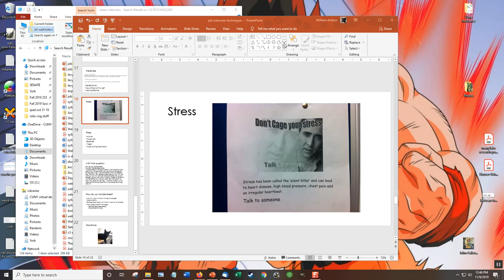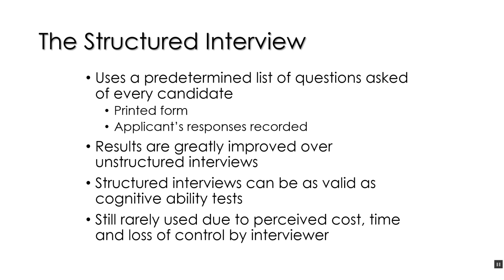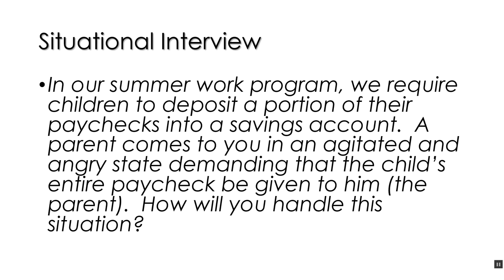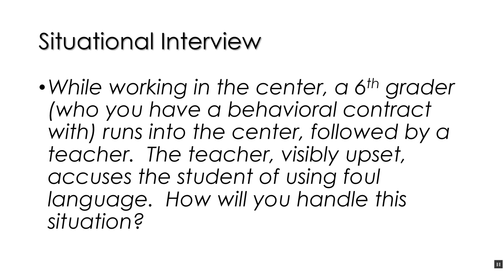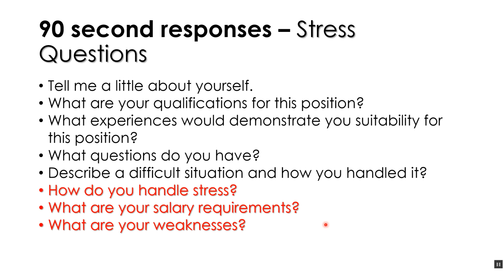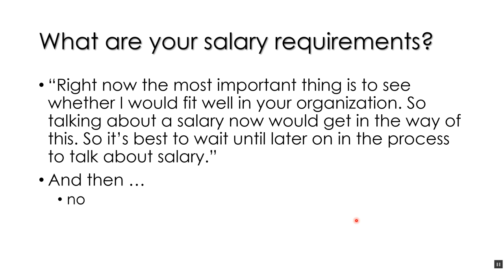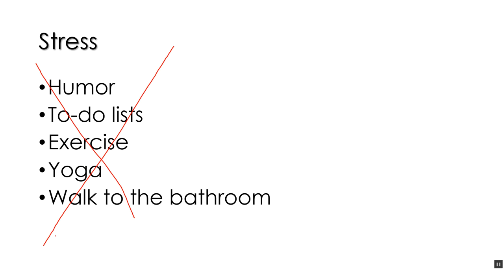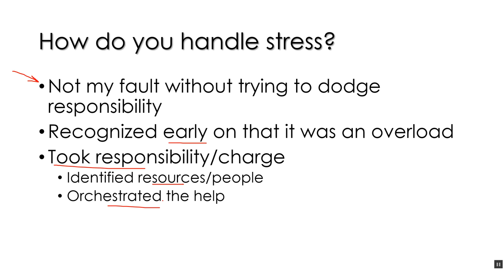Job Interview techniques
Structured and Unstructured interviews, situational interviews and stress questions